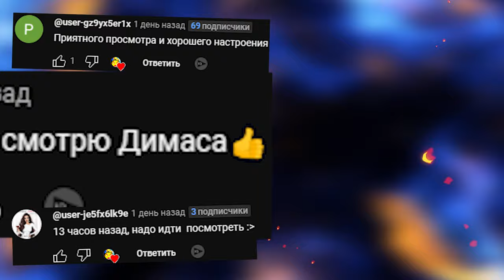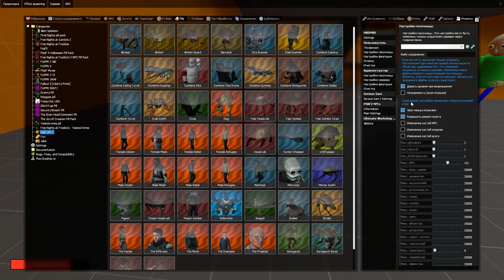ХЕДКРАБЫ ГОНЯЮТСЯ ЗА НАМИ В SANDBOX ГАРРИС МОД GMOD ► Garry's Mod